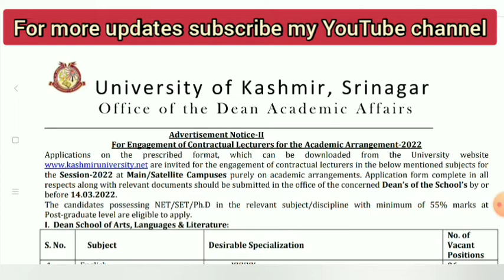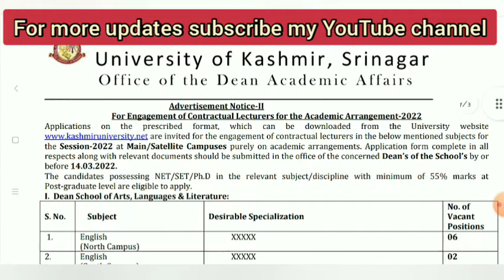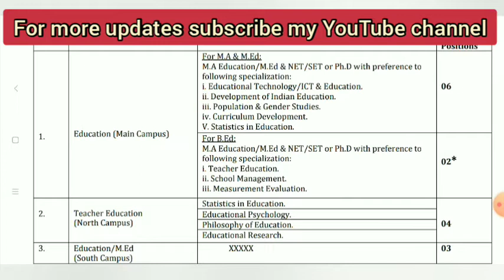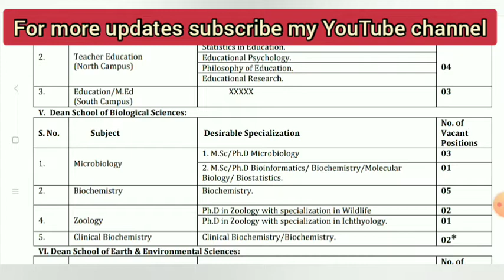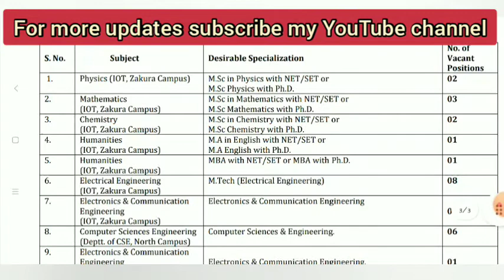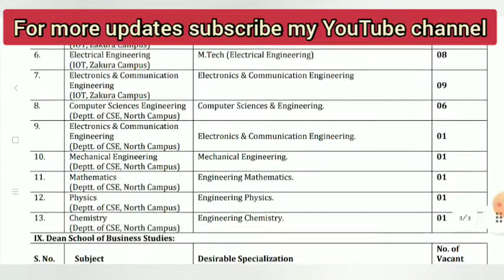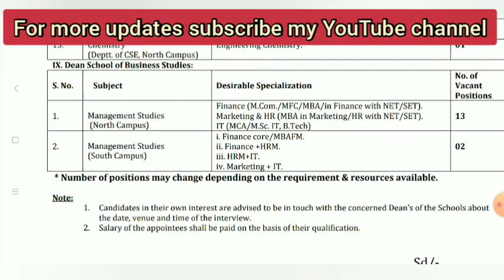university of kashmir recruitment 2022